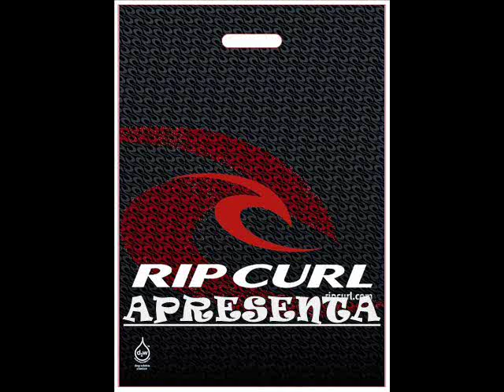Gabriel Medina 1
ATLETA GABRIEL MEDINA , MARESIAS - SÃO SEBASTIÃO SP
PRINCIPAIS TITULOS
2007
Vice-campeão brasileiro sub-14
Vice-campeão do VQS - Califórnia-EUA -sub-14
Campeão paulista sub-14
Campeão paulista sub-16
2008
Vice-campeão brasileiro sub-16
Campeão paulista sub-16
Fez a primeira final como profissional, em quarto lugar, para terminar em sétimo no ranking paulista profissional
2009
Campeão do Rip Curl Grom Search  sub-16 (vaga garantida à final mundial na Austrália em 2010)
Campeão do Quiksilver King of Groms  sub-16 (vaga garantida à final internacional na França este ano)
Vice-campeão mundial sub-16 no ISA World Junior Surfing Games - Equador

Filmado e Editado por Rodrigo Rocha
Orkut : Rodrigo Rocha